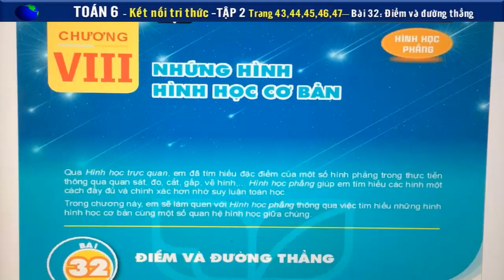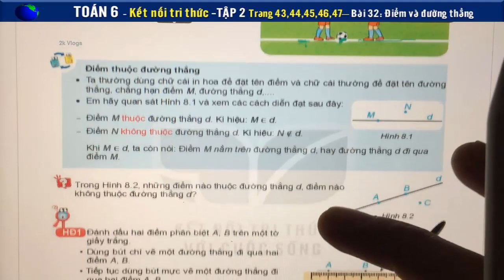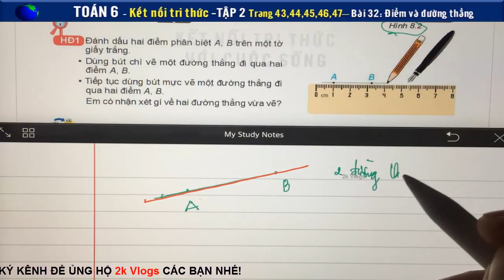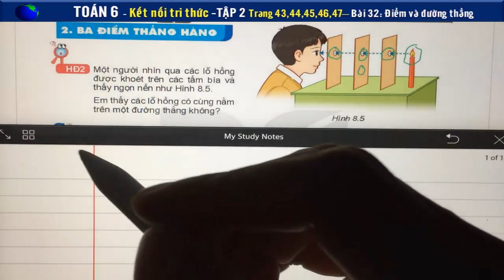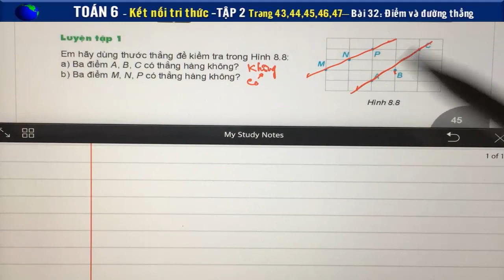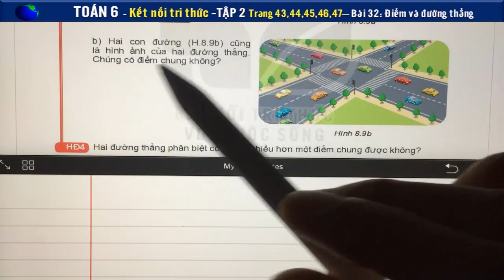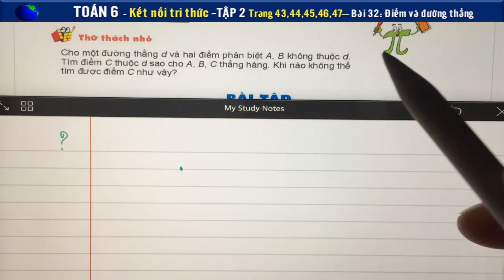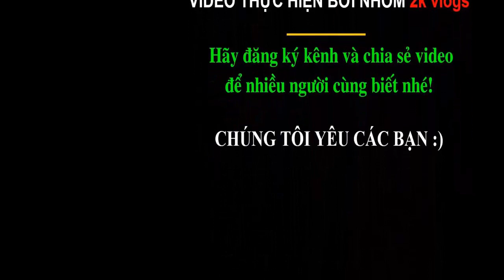Toán học lớp 6 - Kết nối tri thức - Bài 32 - Điểm và đường thẳng - Tiết 1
Giải Toán 6 kết nối Bài 32: Điểm và đường thẳng - Trang 43,44,45,46,47 - Bộ sách kết nối tri thức với cuộc sống - Tập 2
a.Giao điểm của hai đường thẳng a và b là những điểm nào?
b.Điểm A thuộc đường thẳng nào và không thuộc đường thẳng nào? Hãy trả lời câu hỏi bằng câu diễn đạt và bằng kí hiệu .
Xem hình 8.12 và trả lời:
a.Có bao nhiêu bộ ba điểm thẳng hàng?
b.Hãy nêu ít nhất hai bộ ba điểm không thẳng hàng.
c.Bốn điểm A,B,C và S có thẳng hàng không?
Theo Tổng cục Thống kê, năm 1989 cả nước có 914 396 người dân tộc Mường.Sau 10 năm số người Mường đã tăng lên thành 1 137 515 người.Em hãy cho biết trong 10 năm đó , số người Mường ở Việt Nam đã tăng bao nhiêu phần trăm?(làm tròn kết quả tới hàng phần mười).
Hình 8.13 mô tả 4 đường thẳng và 5 điểm có tên A,B,C,D và E,trong đó ta chỉ biết vj trí cảu điểm A.Hãy điền tên cảu các điểm còn lại, biết rằng :
1.D nằm trên 3 trong 4 đường thẳng
2.Ba điểm A,B,C thẳng hàng
3.Ba điểm B,D,E thẳng hàng.
👇 Xem nhiều hơn các video của 2k Vlogs 🌴